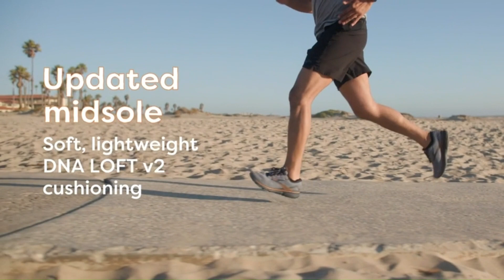TOP 5 Best Walking Shoes of 2024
Today, we're thrilled to unveil our comprehensive guide to the Top 5 Best Walking Shoes of 2024. Whether you're strolling through city streets, hiking scenic trails, or simply enjoying a leisurely walk in the park, having the right pair of walking shoes can make all the difference in your comfort and enjoyment.

➜ 5. AKK Walking Shoes Men Sneaker
➜ 4. Brooks Glycerin GTS 19
➜ 3. Asics Gel-Kayano 29
➜ 2. IIV Men's Wide Walking Shoes
➜ 1. Brooks Ghost 15

In our countdown, we'll introduce you to the top walking shoes that excel in terms of comfort, support, durability, and style. From athletic sneakers to casual loafers and performance-oriented hiking shoes, these shoes are meticulously designed to provide optimal comfort and performance for all your walking adventures.

Our journey begins with number five, where we showcase a walking shoe that offers essential features and reliable performance at an affordable price point. Next up, we'll explore a mid-range option that strikes the perfect balance between comfort and style. Then, get ready to be amazed as we unveil our top three contenders, each boasting cutting-edge technology, premium materials, and a wealth of features tailored to meet the diverse needs of walkers.

Throughout the video, we'll delve into the key features, materials, and technologies that set each walking shoe apart, providing you with all the information you need to make an informed decision. From cushioning and arch support to breathability and traction, we'll cover it all to help you find the perfect pair of walking shoes for your needs.

Tap that thumbs-up button if this video sparked fireworks in your brain! 👍
Hit them with the share button—it's like a digital high-five! 🤝
Dive into the comment section and sprinkle some stardust with your thoughts and musings.🌌

But that's not all! In addition to our top picks, we'll also share expert tips and insights to help you maximize the comfort and longevity of your walking shoes, from proper fitting techniques to maintenance and care tips.

So whether you're a seasoned walker or just starting to explore the joys of walking, join us as we explore the Top 5 Best Walking Shoes of 2024.